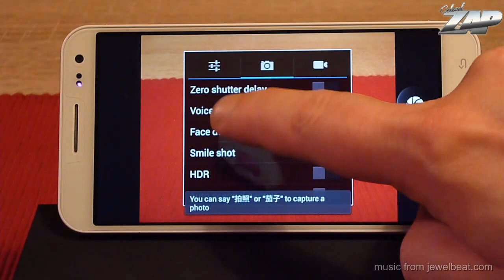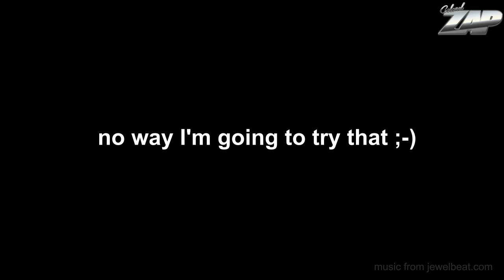Zopo ZP998 Camera Voice Capture - MT6592 True Octa-Core - Dualsim - ColonelZap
Zopo ZP998 Camera Voice Capture - MT6592 True Octa-Core - Dualsim

Specs:

5.5" inch capacitive 5-Point Multi Touch Screen

Display 1080x1920 Full HD pixel resolution

IPS-Display, LTPS-technologie

MTK6592 True Octa-Core CPU @ 1.7GHz

2GB RAM / 16GB of internal memory / TF-card support

Quadband, unlocked, 3G / UMTS / HSDPA+ / WCDMA

OTG - USB on the go

OTA - Over the Air firmware update

NFC

Main camera: 14 MP output, autofocus, LED flash, F2.0

Front camera:  8.0 MP output